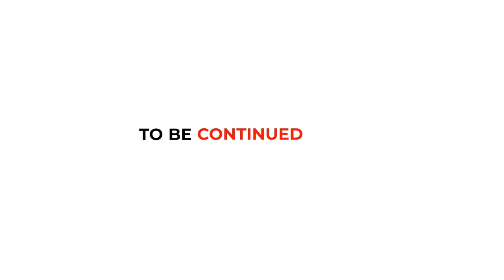Arshad finally agrees to buy his home in Dubai! What happens next?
As Sanju shows Arshad all that Dubai has to offer, Arshad can’t help but fall in love with this amazing city! And exactly as Sanju had been scheming all along - Arshad has FINALLY agreed to invest in Dubai with @danubepropertiesUAE

But the story continues…. Can you guess what happens next?!